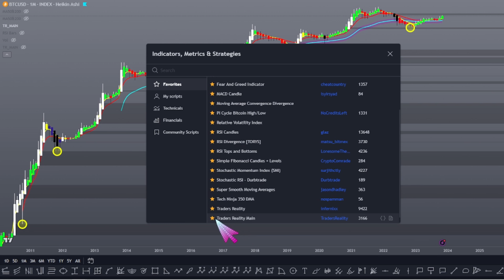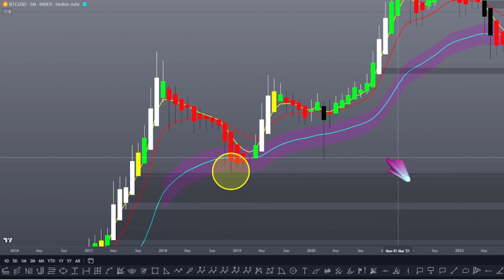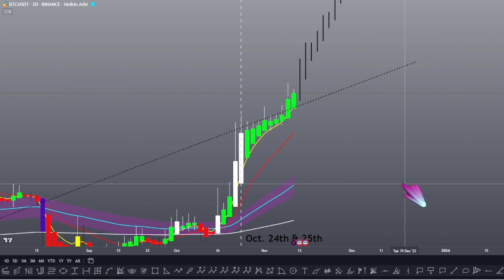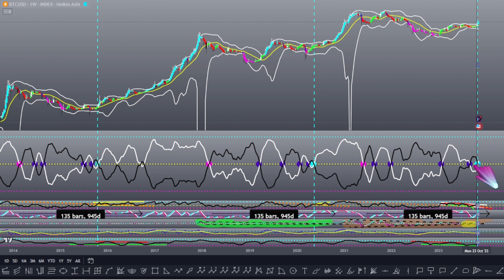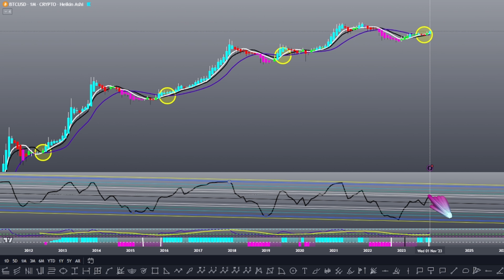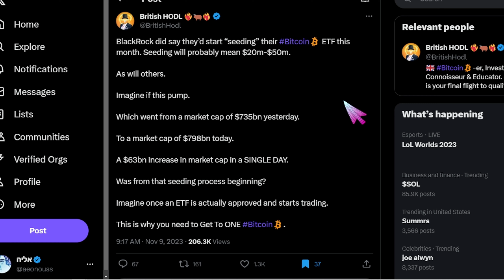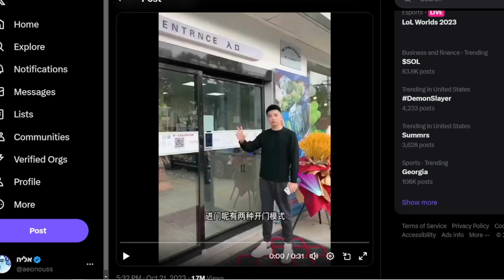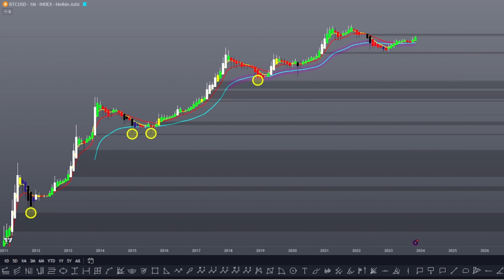A *MAJOR* SHIFT IS NEAR: NOW COULD NOT BE BIGGER FOR BTC & CRYPTO!!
In this video, I provide some insightful analytical reasoning on Bitcoin, the total crypto market value, fiat / stockmarket and gold, and touch on the impact of blockchain as a technology to society.

Seek Christ Jesus (Yahushua)! Accept Him into your heart through prayer, and be baptized in His name for the remission of your sins, that you may receive the gift of the Holy Spirit! Blessed be you all! Be not deceived by the coming Lawless One!

Chapters:

0:00 - Intro

0:30 - Traders Reality Update Using Bitcoin

12:08 - Routine Analysis For Bitcoin

11:22 - Total Crypto Market Cap Analysis

46:50 - SPX Analysis

51:15 - Gold Analysis

54:52 - Commentary on Blockchain, Digital ID, CBDC, etc

1:04:46 - Outro